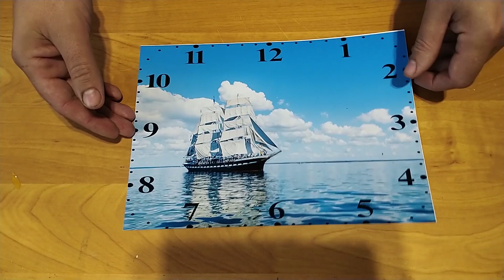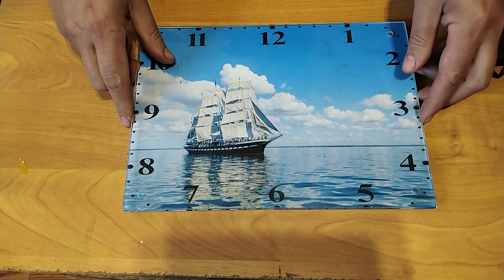КАК СДЕЛАТЬ НАСТЕННЫЕ ЧАСЫ - HOW TO MAKE A WALL CLOCK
Всем привет!
Решил сделать настенные часы своими руками, так как купив часы в магазине сам часовой механизм оказался не очень качественным и постоянно часы останавливаются ! Замена батарейки ник чему не привела, тот-же эффект!
Приобрел сам механизм  в Китае, платил только за механизм , доставочка абсолютно бесплатная. нашел в интернете красивую картинку и нанес на неё циферблат и  собрал все воедино ,- получилось не хуже чем в магазине , а может и красивее!

Hello!
I decided to make a wall clock with my own hands, since having bought a clock in a store, the clock itself was not very high quality and the clock constantly stops! Replacing the battery did not lead to anything, the same effect!

I purchased the mechanism itself in China, paid only for the mechanism, delivery is absolutely free. I found a beautiful picture on the Internet and put a dial on it and put everything together - it turned out no worse than in a store, or maybe more beautiful! In general, all a pleasant viewing, watch this video how to make a wall clock with your own hands!